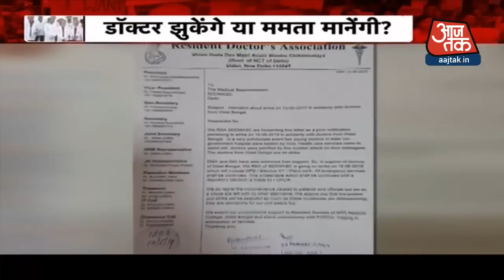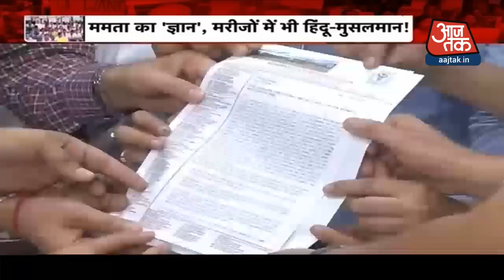Bengal से शुरू हुआ बवाल, पुरे देश में बना जाल !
Union Health Minister Harsh Vardhan urged the West Bengal chief minister to refrain from turning the matter into a 'prestige issue' and ensure an 'amicable end' to the protests.